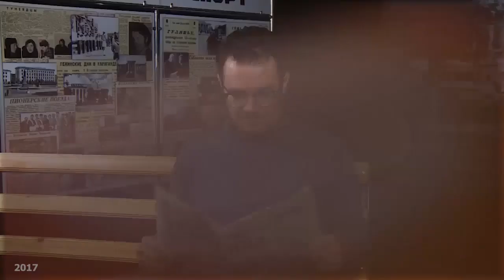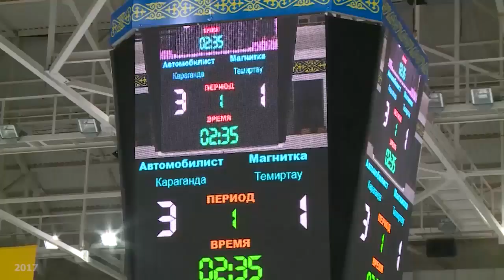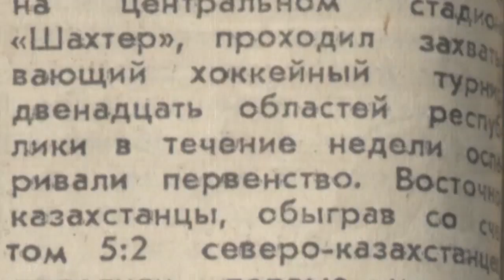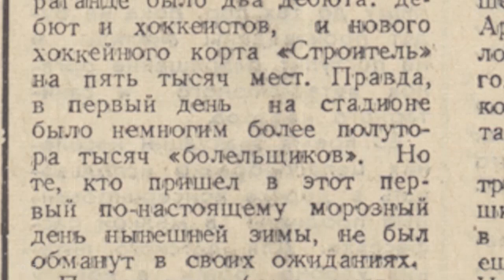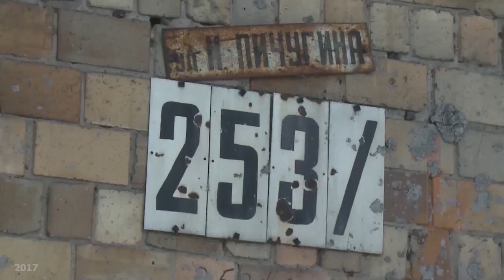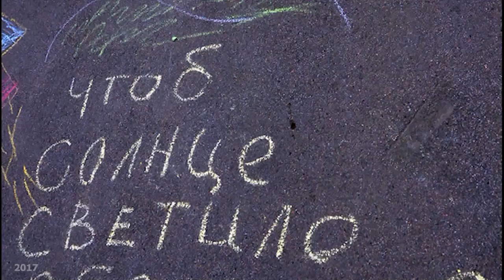По страницам программы «Моя Караганда». Февральские выпуски. 2017 год.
1967 год. День города.
1967 год. Хоккей Караганды. Начало.
1937 год. Аэроклуб.
Любимый мой дворик.